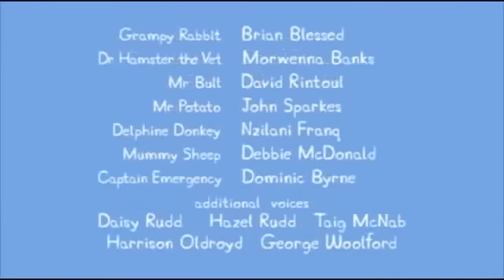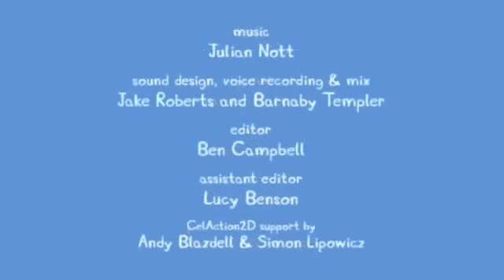Peppa Pig 04 Champion Daddy Pig and Bubbles